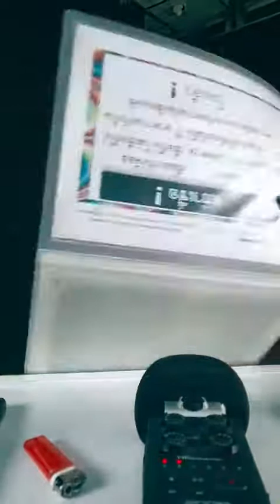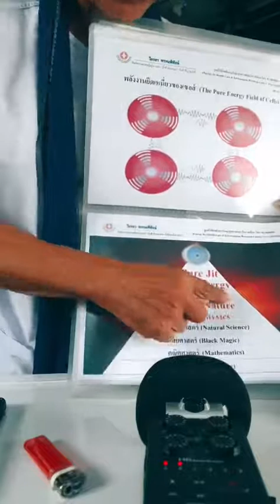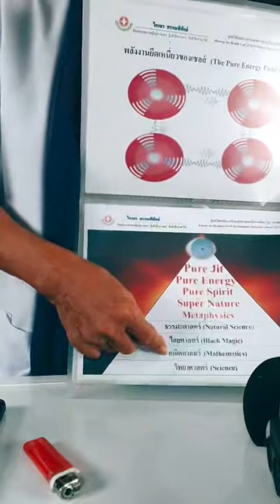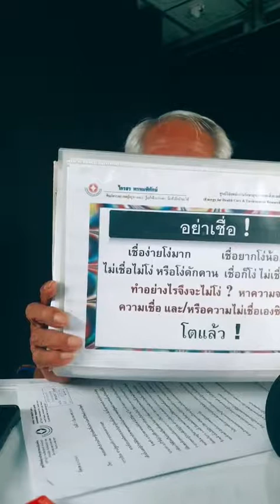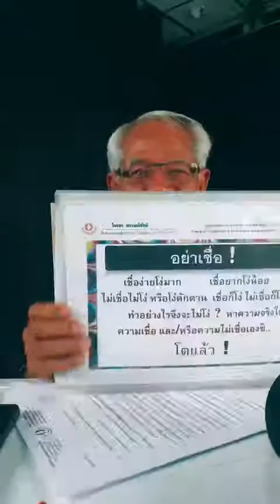คนสองใจ/18 เมษายน ค.ศ. 2021